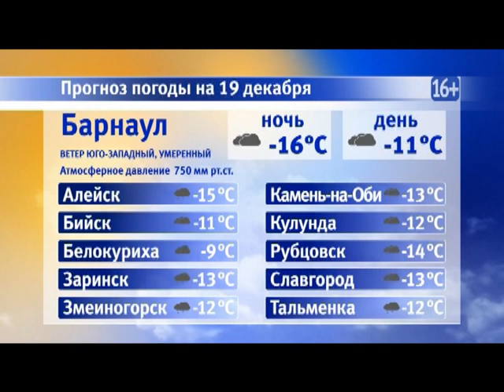Информационная программа «Наши новости». 19.12.2018. Дневной выпуск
- Дождались. Сегодня с китайского Хайнаня вылетела последняя группа алтайских туристов, которые вынужденно продлили свой отдых
- Беспечное бездействие. Краевые следователи продолжают разбираться в уголовном деле по  факту халатности руководства барнаульского лицея
- Главная оценка.  Зрители поблагодарили «Наши новости» за неравнодушие и участие в судьбе героини